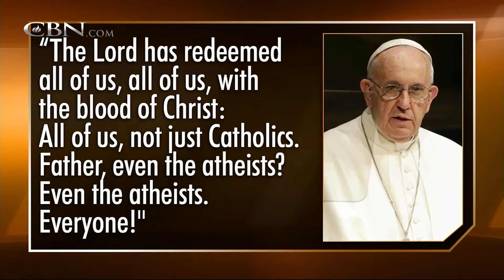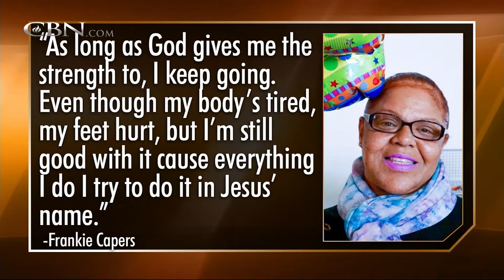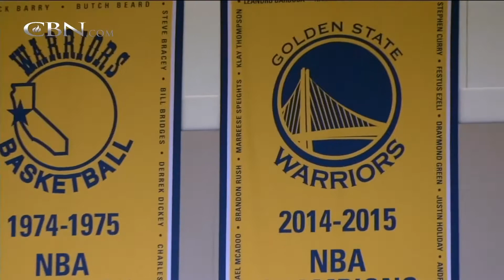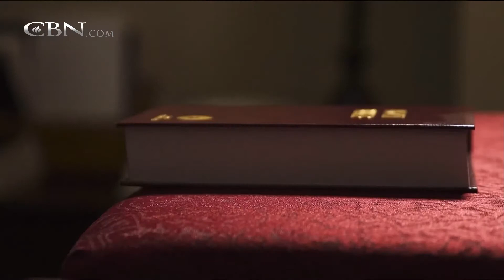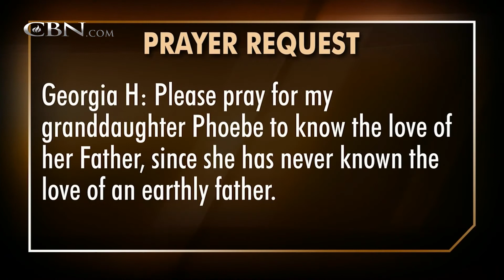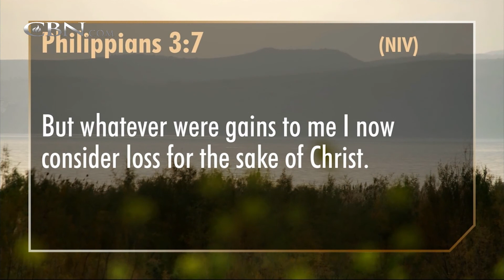700 Club Interactive - March 7, 2017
A man admits himself to the ER only to fight for his life. That’s when a miracle occurs.